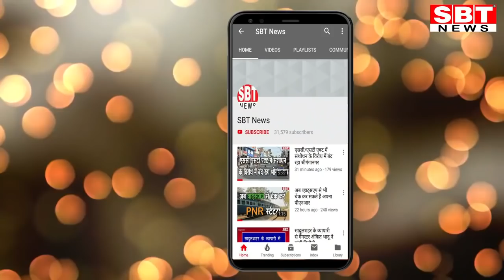बीकानेर में दो जने कोरोना पॉजिटीव, कर्फ्यू लगाया | SBT News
बीकानेर में दिल्ली से आए दो व्यक्तियों में कोरोना वायरस की पुष्टी होने के बाद जिला कलक्टर कुमार पाल गौतम ने फड़ बाजार, रानीसर इलाके में कर्फ्यू के आदेश जारी किए है।